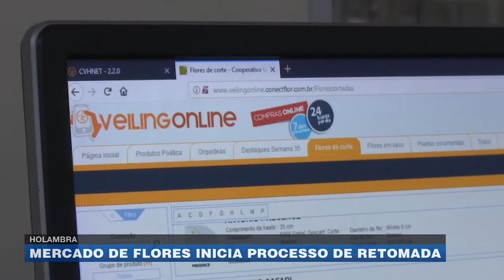Holambra: mercado de flores inicia progresso de retomada